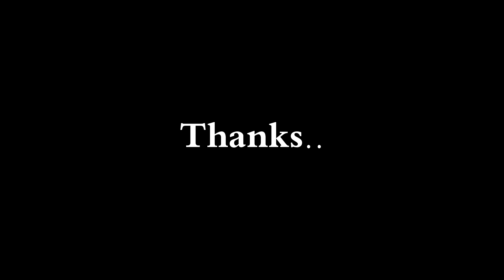A Gopro Hero 2 Montage!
Skatin' , Surfing ,and Skiing!